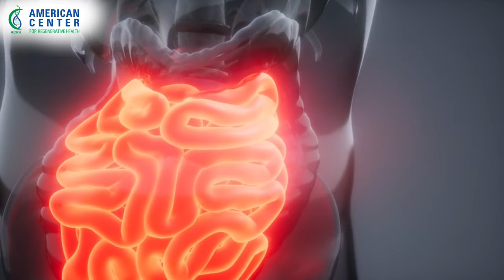কফি এনিমা কি? কফি এনিমার উপকারিতা, ঝুঁকি এবং কিভাবে করবেন | Dr Haque Coffee enema